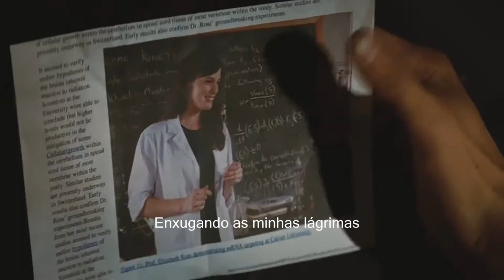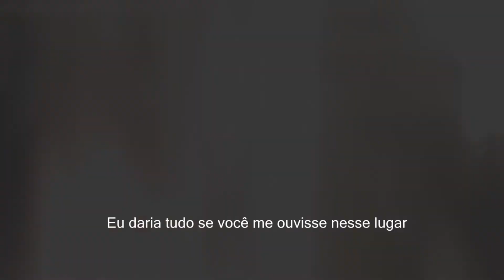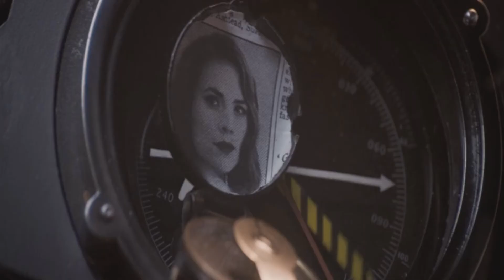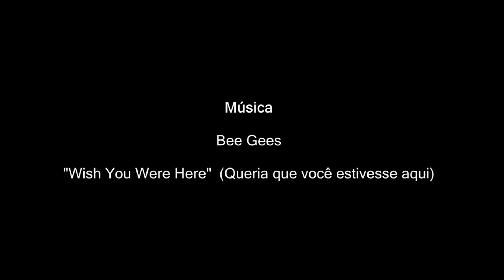Bee Gees - Wish You Were Here (Tradução)